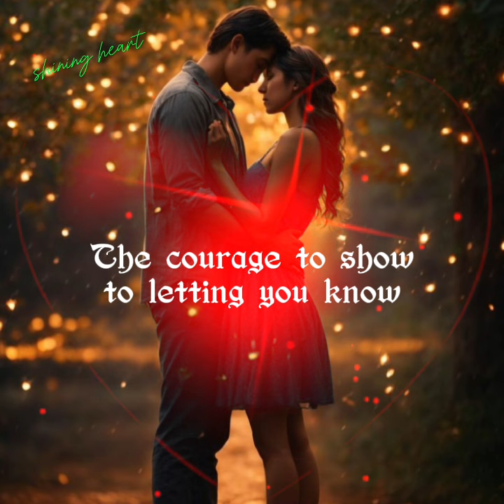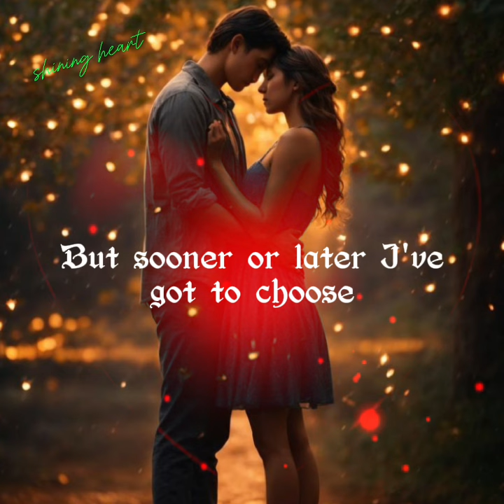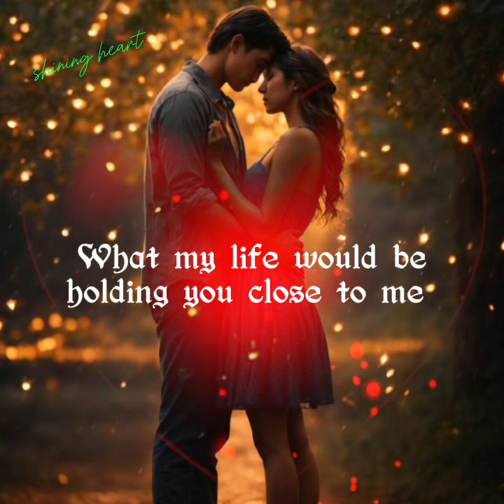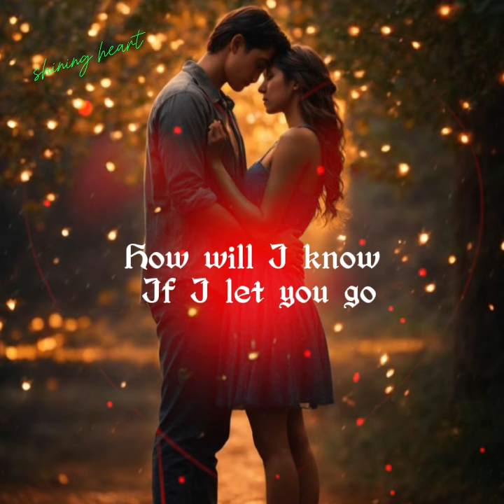If I Let You Go 💖 Westlife